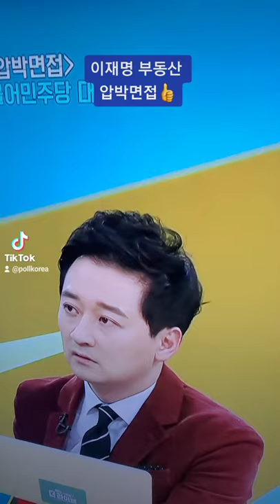이재명 💸부동산 압박면접 👍Good👍